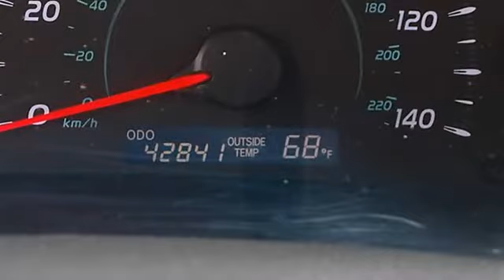2009 Toyota Camry - Classic Dealer Group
For Sale: 2009 Toyota Camry
VIN: 4T4BE46K39R109800
Engine: Gas I4 2.4L/144
Drivetrain: FWD
Transmission: Automatic
Mileage: 42,842
Color: Aloe Green Metallic (exterior) Bisque (interior)